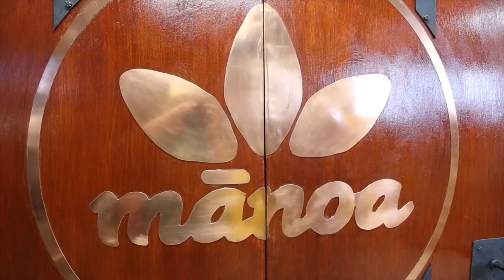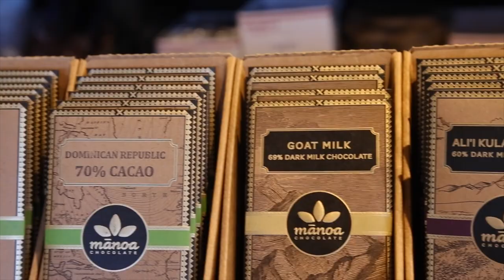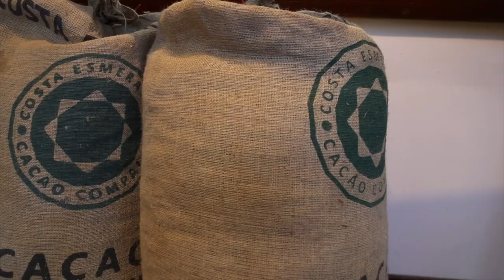Keeping your Business Alive - Ep.34 - Craft Chocolate TV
Dylan breaks down how Manoa Chocolate is changing its business in these unusual times. With roughly a 90% loss in income, he discusses what the company has begun to reduce, implement and focus on to weather the pandemic. Make sure to watch until the end for the best advice of all.

Film & Edit: Carson Butterbaugh
Hosted By: Dylan Butterbaugh
Music: Willy Wonka - Pure Imagination (Trap Remix) by Dotan Negrin & Prismatic Mantis ft. Future James